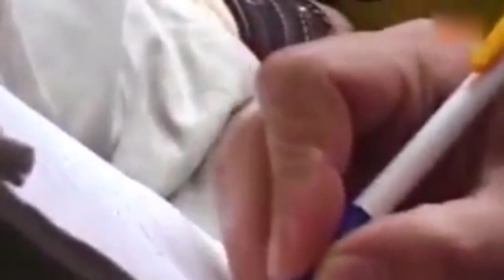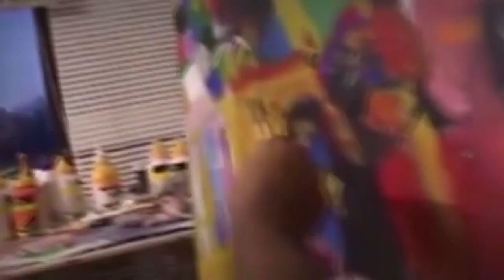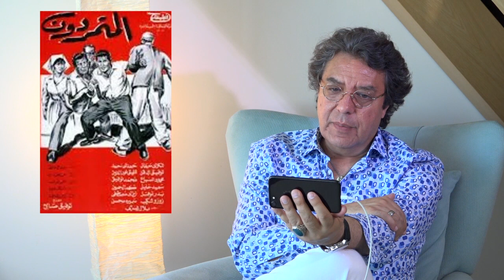المخرج جمال امين -Filmmaker jamal amin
المخرج جمال امين يتحدث عن السينما العراقية والعربية في حلقتين  مع النجم العربي الكبير الاستاذ هشام عبد الحميد ضمن برنامج بالتاكيد مع هشام
هذه الحلقة رقم 2

Director Jamal Amin talks about Iraqi and Arab cinema in two episodes with the great Arab star Hisham Abdel Hamid in a program with Hisham
This episode2